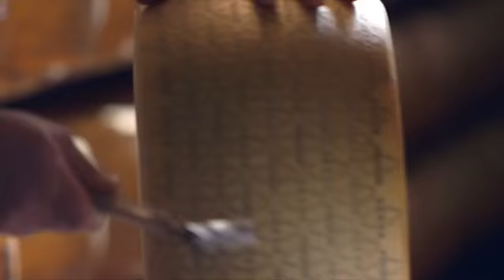Lidl | Anch'io sogg. Qualità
Milk Adv firma la nuova, straordinaria campagna LIDL 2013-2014.
Ecco per voi il primo di una lunga serie di spot tv per Lidl Italia da 60 e 30", sia istituzionali sia di brand, che vedrete sulle reti Mediaset e Rai a partire da oggi.
Non tutti i protagonisti che imparerete a conoscere sono attori professionisti; durante le riprese che si sono svolte in tutta Italia abbiamo anche reclutato contadini, panettieri, allevatori nelle location in cui lo spot è stato girato.
Le straordinarie riprese panoramiche aeree sono originali, grazie all'unità aerea dotata di drone, e, per rendere il tutto ancor più emozionante, abbiamo scelto il meraviglioso brano “Aria” di Gianna Nannini per sottolineare la vitalità e il pathos del montaggio finale.